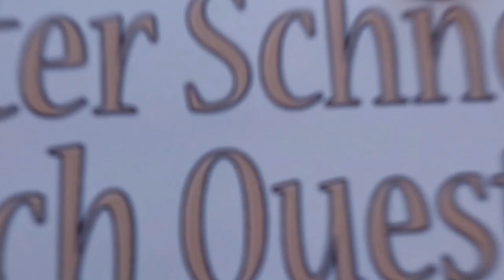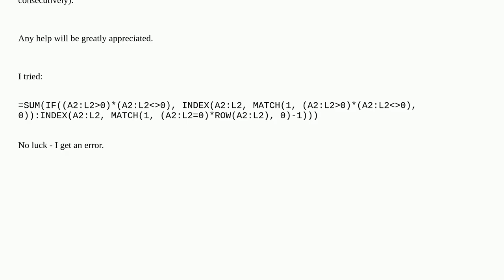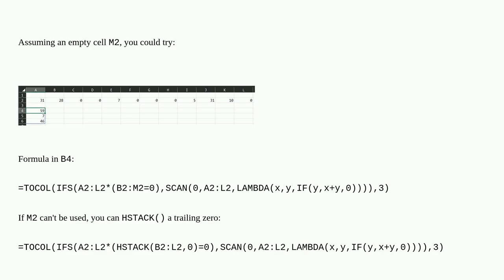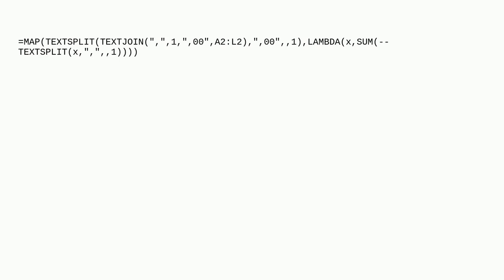Excel Question: How do I approach compartmentalising and summing/extracting data for instances wh...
Excel Question: How do I approach compartmentalising and summing/extracting data for instances where specific criteria is met?

A special thanks goes out to the community

  excel-formula excel